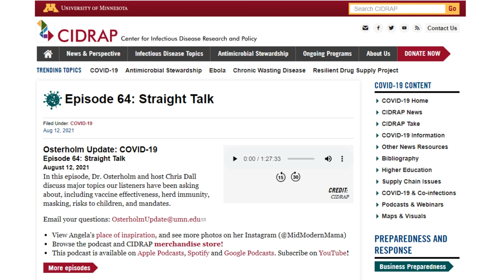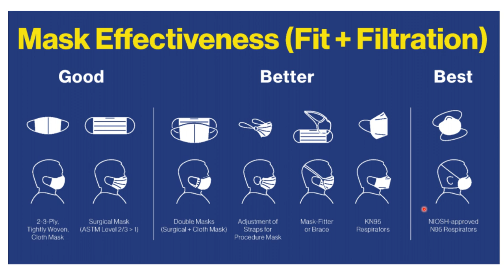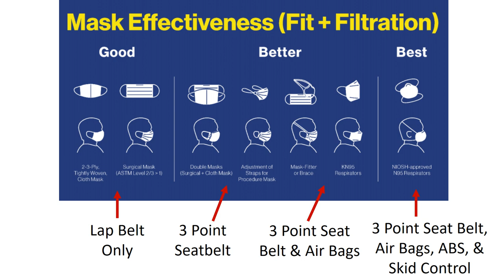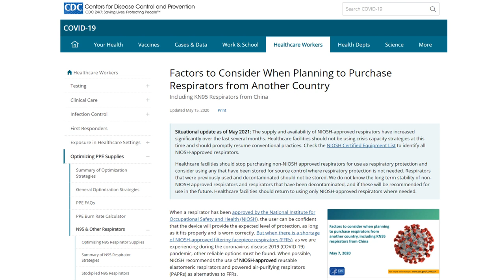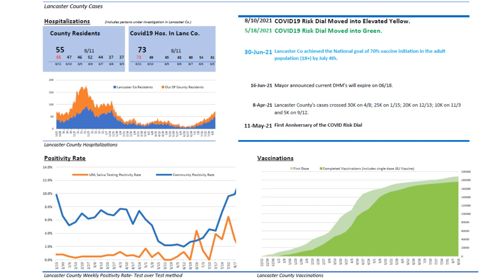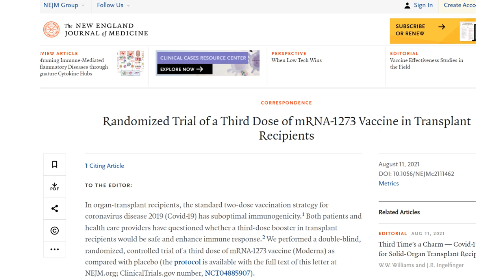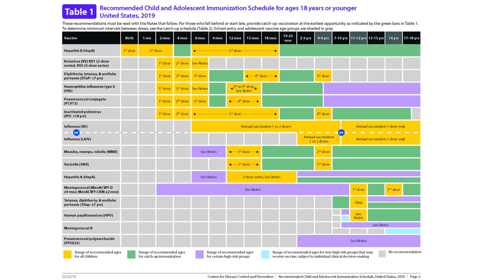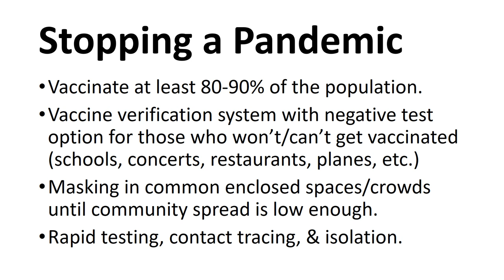2021 Aug 13 Community Coronavirus Update #85 Recording